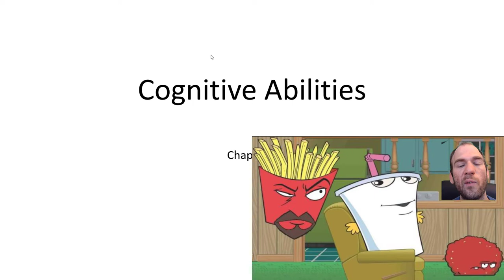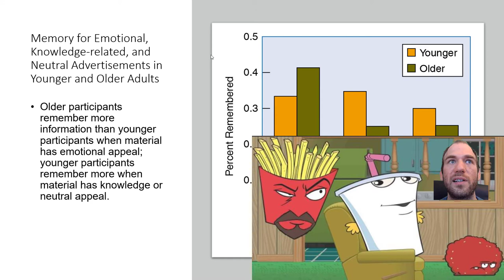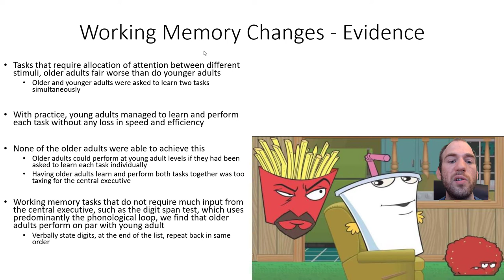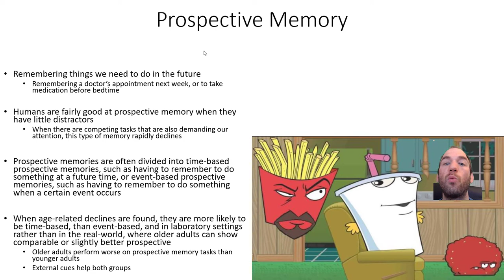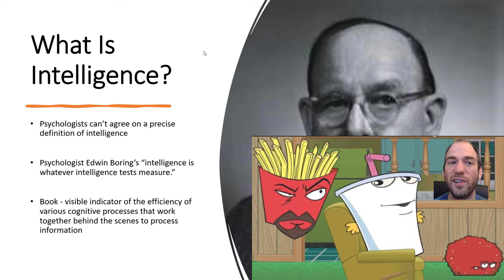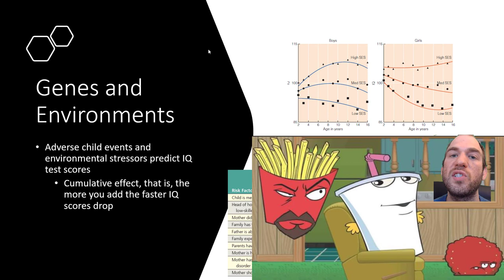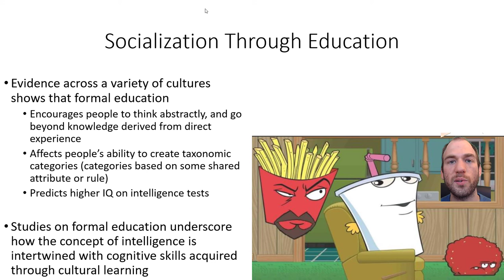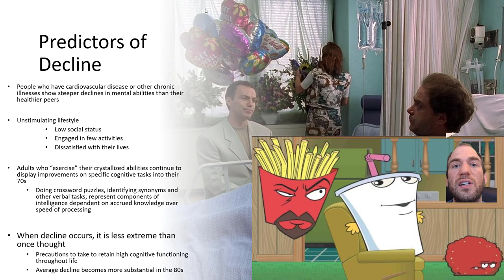Chapter 4 - Cognitive Abilities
Adulthood Nova